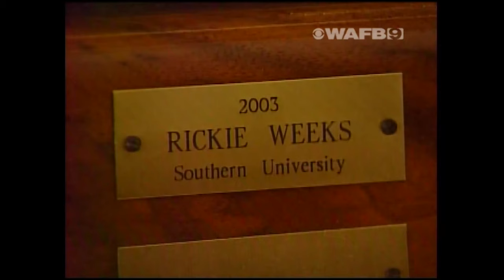2019 LSHOF - Roger Cador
Roger Cador (Coaching)
LA Sports Hall of Fame Class of 2019